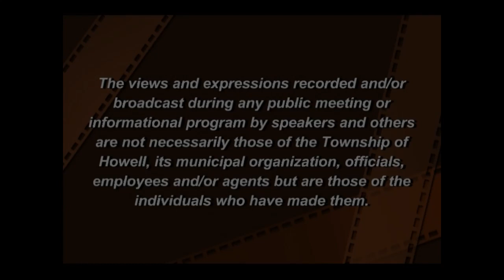Howell Township Council Special Meeting ( McKenzie House) 3/5/2019